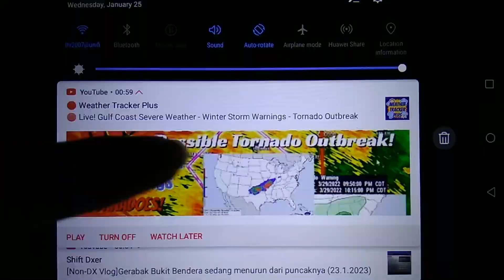1/25 T-lapse in Reykjavik, Iceland (My 1st capture!)